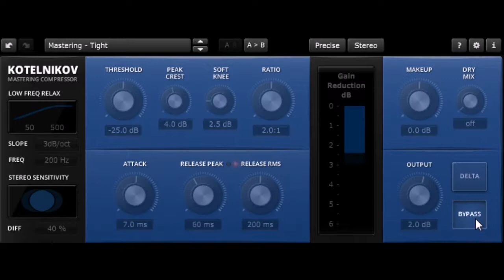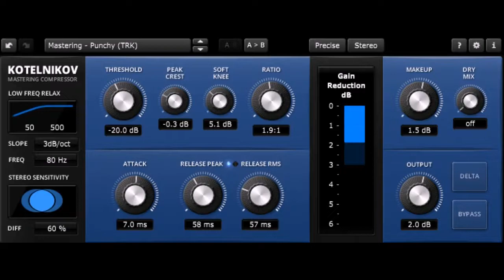Kotelnikov (mastering bus) by Tokyo Dawn Labs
Kotelnikov by Tokyo Dawn Labs

Wideband dynamics processor

TDR Kotelnikov is a wideband dynamics processor combining high fidelity dynamic range control with deep musical flexibility. As a descendant of the venerable TDR Feedback Compressor product family, Kotelnikov has directly inherited several unique features such as a proven control scheme, individual release control for peak and RMS content, an intuitive user interface, and powerful, state of the art, high-precision algorithms.

With a sonic signature best described as “stealthy”, Kotelnikov has the ability to manipulate the dynamic range by dramatic amounts, while carefully preserving the original tone, timbre and punch of a musical signal. As such, it is perfectly suited to stereo bus compression as well as other critical applications.

The concept is “proudly digital” in the sense that it doesn’t try to emulate any previously existing device. This is the original!

Key specs and features:

- 64bit floating point precision for all relevant calculations
- Multi-rate processing structure for highest accuracy
- “Delta” oversampled signal path (bit transparent at 0dB gain reduction)
- Super fast, yet natural sounding compression
- “Crest factor” based control scheme offering independent release controls for peak and RMS events
- Flexible sidechain highpass filter
- Advanced stereo linking options optimized for the stereo bus
- Delta preview mode to preview the difference between compressed and original signal
- Latency compensated parallel bypass (i.e. processing not interrupted)